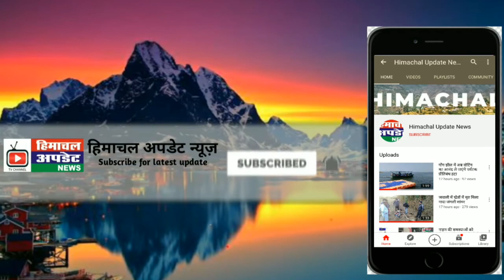himachal update news bulletin --- 30-11-20